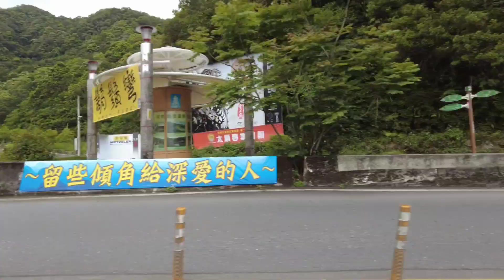熱車之旅 坪林香草庭園咖啡 CB1100小小車聚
熱車行程
坪林香草庭園咖啡廳
CB1100小小車聚